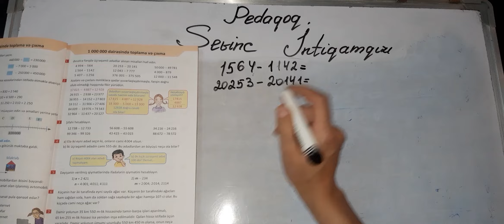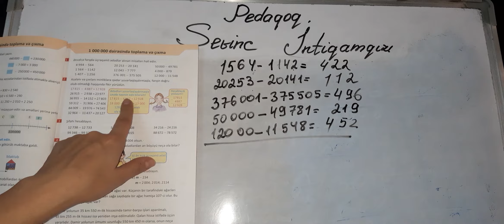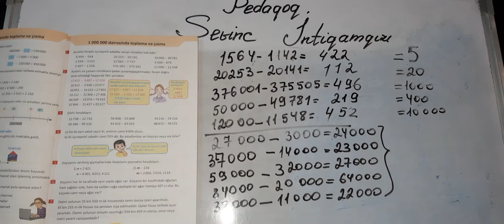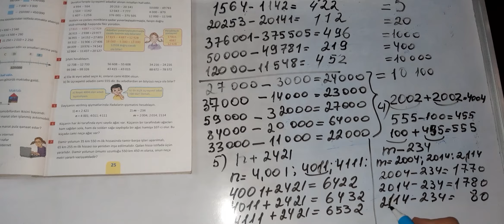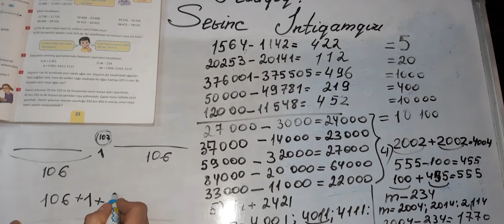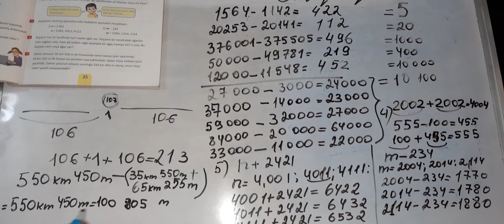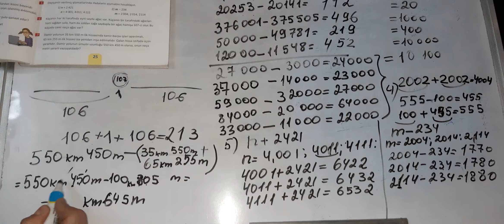IV sinif Riyaziyyat, səh.,25